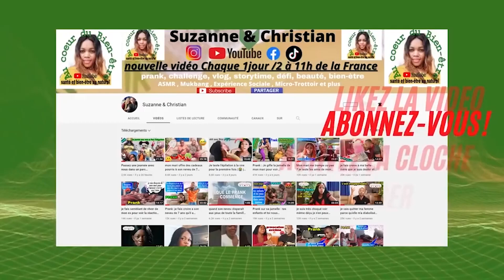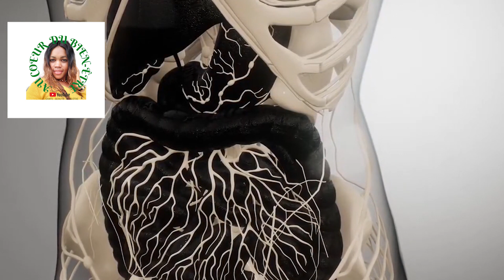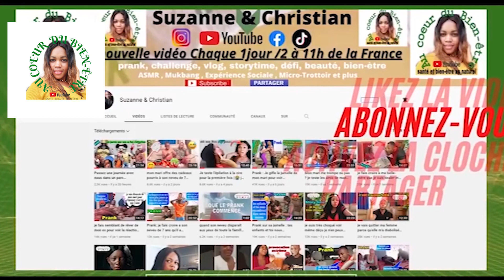Ceci élimine la toux persistante, la migraine, la fièvre, est anti-inflammatoire, anti